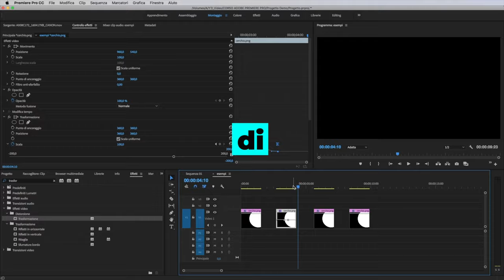Fotografia con smartphone economici?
Doogee X70